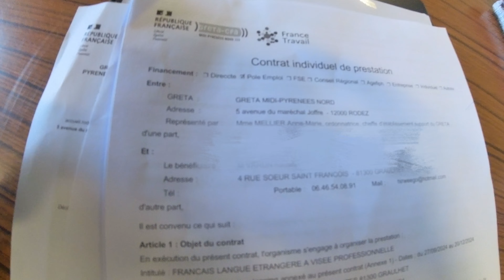Back to School: French Edition! 🇫🇷📚 + Parcel Pickup with Bhaiya Ji vlog ||🇮🇳Indian In France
A Day in My Life: French Classes Begin! 🇫🇷 | Family Time with Bhaiya Ji 🛵 | Vlog

Hey guys! It's September 27, 2024, and we're kicking off a new chapter today! Bhaiya ji is up to his usual mischief, starting with stealing some bread 🥖😂. It's my first day heading to French class, and I’m all set with my bag ready to go! I'll take you all along on this new journey, trying to learn as much French as possible. For the next three months, it’s going to be all about French, French, and more French—so get ready!

After class, I got all the paperwork and the plan for how the lessons will run. We're a group of 10, including a Nepali friend who speaks French fluently—he's aiming for that long-term residency! 🇫🇷💪

Later, I head back home, and Bhaiya ji seems to be napping. We also head out to pick up a parcel, giving Joey some alone time to relax. 🏊‍♂️

Hope you enjoy this little slice of our daily life. 👍

Day 1: French Class & New Beginnings"

Embarking on a new adventure! 🇫🇷 Join me as I dive headfirst into my first day of French class. From nervous jitters to making new friends, I'll share it all. Plus, get a sneak peek into my daily routine as I balance language learning with family time. Don't forget to stick around for a surprise at the end!

दिन 1: फ्रेंच क्लास और नई शुरुआत
एक नए साहसिक कार्य की शुरुआत! 🇫🇷 मेरे साथ जुड़ें क्योंकि मैं अपने पहले दिन फ्रेंच क्लास में सिर झुकाता हूं। घबराहट से लेकर नए दोस्त बनाने तक, मैं सब कुछ साझा करूंगा। इसके अलावा, भाषा सीखने को परिवार के समय के साथ संतुलित करते हुए, मेरे दैनिक दिनचर्या की एक झलक प्राप्त करें। अंत में एक आश्चर्य के लिए चिपके रहना न भूलें!

My First French Class! 🇫🇷 | Bhaiya Ji's Mischief & Family Time"
"Learning French in France: Day 1 | Family Adventures with Bhaiya Ji"
"Bread, Books, & Bhaiya Ji: A Day in France | Vlog #1"
"French Classes Begin! 📚 + Parcel Pickup with Bhaiya Ji"
"Adventures in France: French Lessons & Fun with Family"
"Back to School: French Edition! 🇫🇷 | Bhaiya Ji's Day Out"
"Starting My French Journey | Family Vibes & Bhaiya Ji’s Pranks"
"A New Chapter: French Lessons and Family Adventures in France"
"French Class Diaries: Day 1 | Bhaiya Ji's Fun Moments"
"Family Vlog: French Lessons, Parcel Runs, and Bhaiya Ji’s Fun!"

Day 1: French Immersion
New Language, New Life
A French Adventure Begins
Bonjour from Class!

Will I Survive French Class?
The Trials and Tribulations of a Language Learner
My First French Lesson: A Disaster or a Triumph?

A Day in the Life of a French Student
Exploring French Culture Through Language
Learning French: More Than Just Words

Welcome to our journey as an IndianInFrance! We're an Indian-French couple sharing our experiences as an Indian Interracial Couple living abroad. In this video we'll take you along for an evening out with our family

As first-time parents, we'll also give you a glimpse into how parenting is different for us in France compared to India. Our newborn baby has started responding to the camera, and it's a heartwarming experience we can't wait to share with you.

We're new to Family Vlogging, and we're excited to have you join us as we navigate our early days as vloggers. Plus, don't forget to watch our dogs enjoying the Farmlife in France!

With love,
Zoe and Varun 🇮🇳 🇫🇷